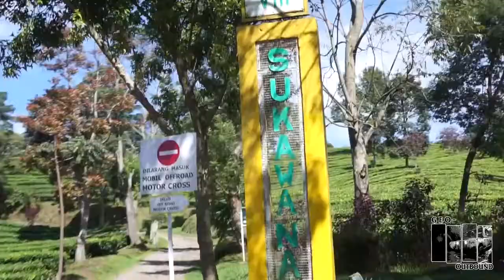Outbound Lembang, Treasure Hunt, & Fun Offroad Campina Es Krim 2018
Tepatnya di kota kembang Bandung, Lembang menjadi salah satu tujuan destinasi wisata. Offroad? yaa.. kami event organizer yang bergerak di bidang fun outbound menyediakan beberapa paket pilihan wisata di Lembang Bandung. Track offroad paling extreme berada disini lho, segera reservasikan perusahaan anda. Kami tunggu di titik start ;)

Kontak :
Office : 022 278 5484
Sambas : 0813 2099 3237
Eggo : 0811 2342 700